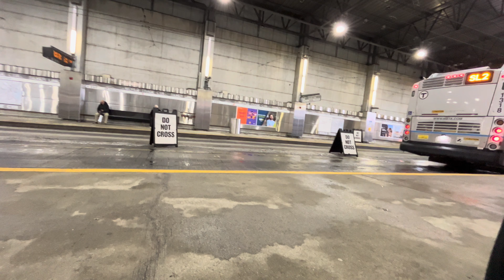MBTA Silver Line Waterfront Action